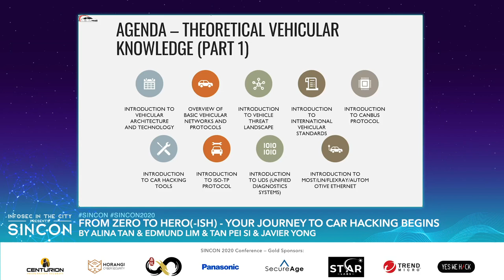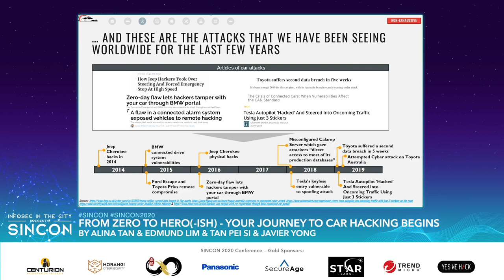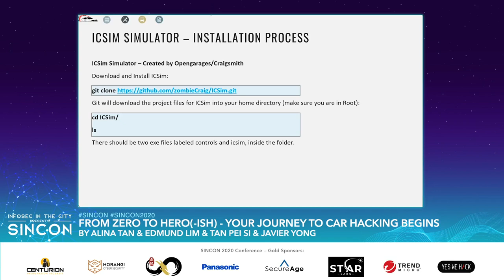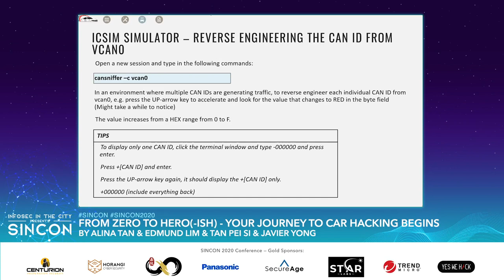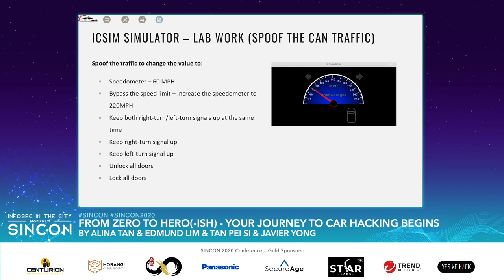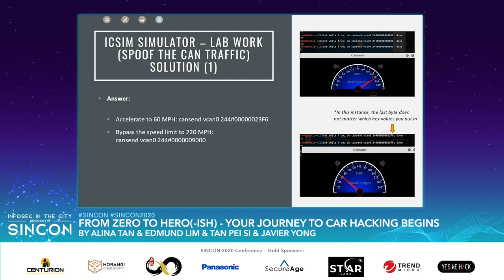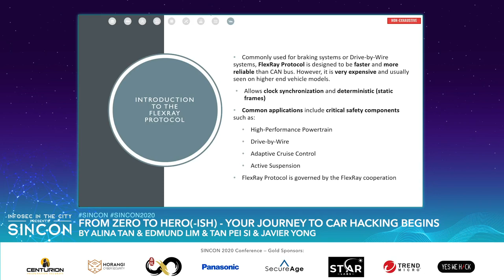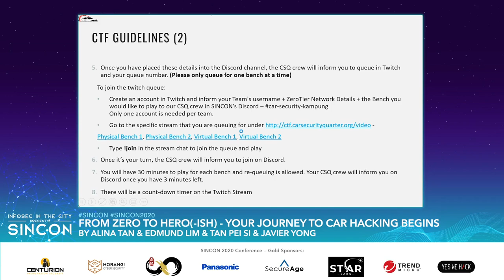From Zero to Hero(-ish) - Your Journey to Car Hacking Begins